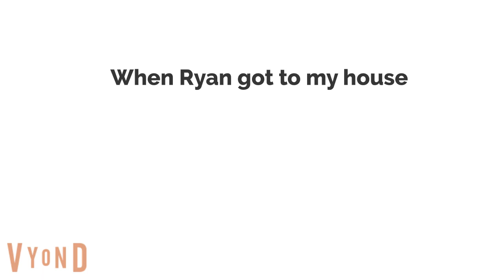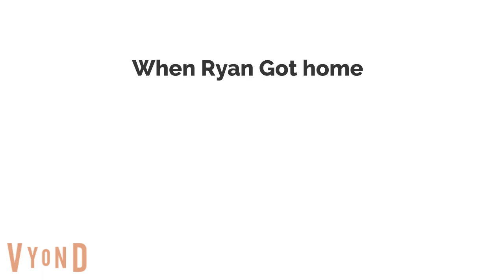Ryan sends me death threats on my 17th birthday/Grounded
And Yes,  This is my 17th Birthday Special.  My lucky day ever :):):):)